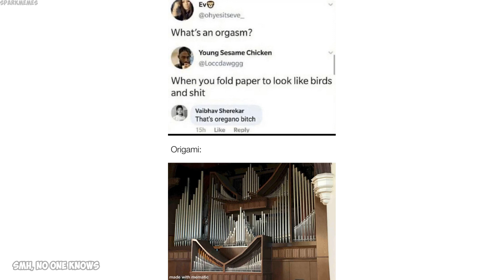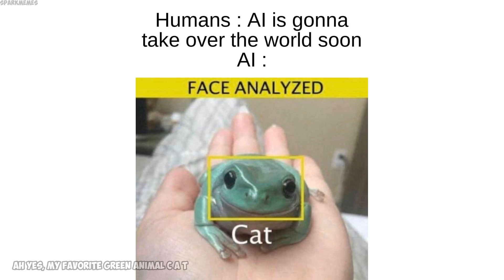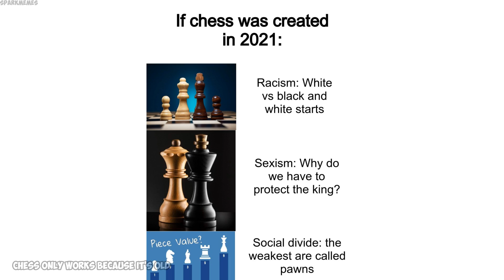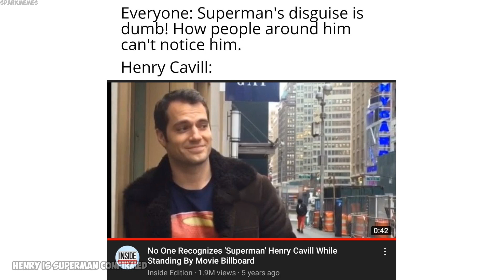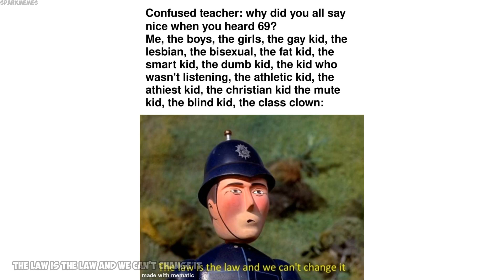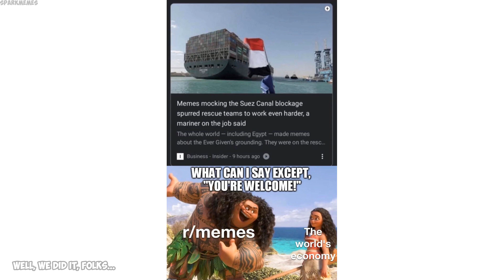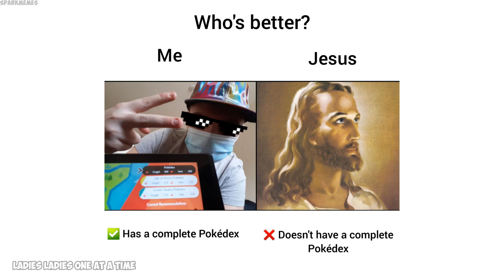Epicly dank memes v446